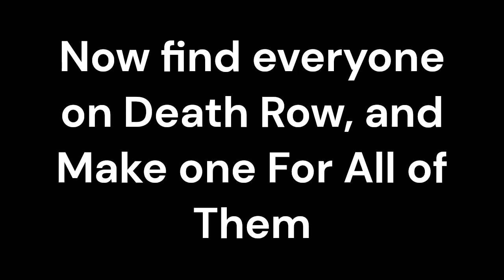For Everyone On Made with Clipchamp